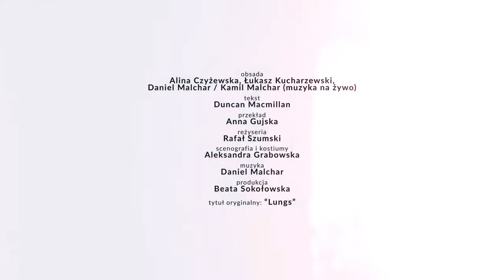"Tchnienie", Duncan Macmillan, reż. Rafał Szumski - zwiastun 2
Współczesna historia miłosna. Humorystyczna, ironiczna opowieść o parze, która mierzy się z podjęciem ważnej decyzji. Chcą, powinni, czy dadzą radę… mieć dziecko? To sympatyczni, wrażliwi, młodzi ludzie. Ich rozważania maja charakter osobisty, lecz odnoszą się także do pełnej niepokojów, otaczającej nas rzeczywistości. Temat dziecka jest punktem wyjścia do zgłębienia tej relacji.

To historia o pokoleniu pełnym wątpliwości,  lecz przede wszystkim o miłości – niedoskonałej, trudnej, ale prawdziwej. Takiej, od której brakuje tchu. To podszyta niepokojem o kierunek, w którym zmierza świat, współczesna komedia romantyczna. Bohaterowie szukają sensu. Czy miłość zdoła ich ocalić?

Premiera: 8 lutego 2019 r.
autor: Duncan Macmillan
tytuł oryginalny: "Lungs"
przekład: Anna Gujska
reżyseria: Rafał Szumski
scenografia i kostiumy: Aleksandra Grabowska
muzyka: Daniel Malchar
obsada: Alina Czyżewska, Łukasz Kucharzewski, Daniel Malchar/ Kamil Malchar (muzyka na żywo)